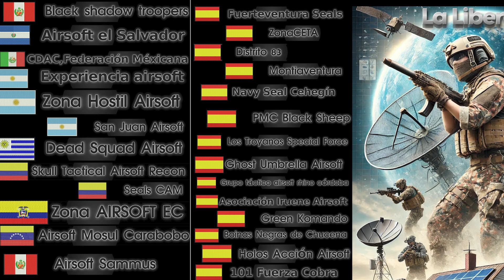video Breafing FLDH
Video breafing para mostrar antes de la partida internacional en todos los campos, gracias por colaborar en el airsoft internacional, más de 20 partidas en 48h

Únete y comparte tu fin de semana de airsoft.